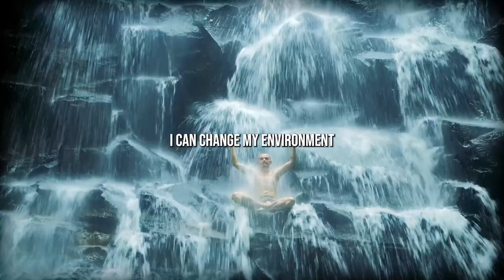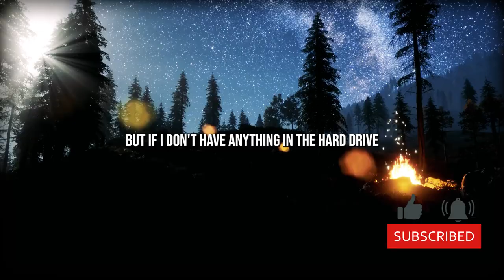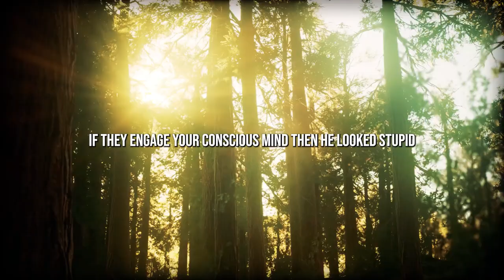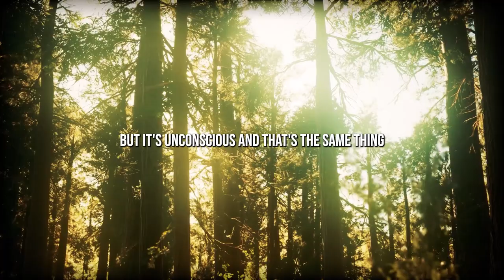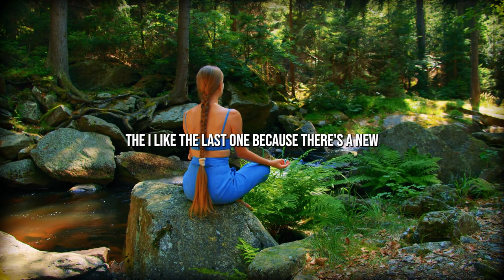Untold TRUTH About Your DNA: Bruce Lipton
Welcome to our latest video featuring Dr. Bruce Lipton, where we'll be diving into the fascinating world of epigenetics, perception, subconscious mind and hypnosis.

Dr. Bruce Lipton is a renowned stem cell biologist, bestselling author, and speaker. With over 50 years of experience in exploring the intersection between science and spirituality, Dr. Lipton has transformed the way we understand the connection between the mind and body.

In this video, we'll be discussing how our perceptions and beliefs influence our genetic expression and how the subconscious mind can be a powerful tool for transforming our lives. Dr. Lipton will share his insights on how hypnosis can be used to reprogram the subconscious mind and how we can harness the power of the mind to create a better reality for ourselves.

We'll explore the latest research in epigenetics, the study of how our environment and experiences can modify gene expression, and how we can use this knowledge to improve our health and wellbeing.

If you're interested in learning more about Dr. Bruce Lipton and his work, be sure to check out his website and his YouTube channel.

🔈 SPEAKER :  Dr. Bruce Lipton

Dr Bruce Lipton is a sought-after speaker and has presented his groundbreaking ideas and research to audiences worldwide. His work has inspired millions of people to take control of their lives and harness the power of their subconscious mind for personal transformation.

AWAKENZONE:

Take FULL CONTROL Of Your Subconscious Mind WITH EASE Even If It Was Too Hard So Far!

🗣️ Change Your Day With Motivational Speech
🎞️ Motivational Video Everyday
🏃‍♂️ Find Motivation
🥇 Improve Happiness And Gain Success In Every Aspect Of Your Life.
🧠 Unlock Your Brain's Hidden Potential and Achieve Your Goals and Dreams!
💸 Make Money From The Comfort Of Your Own Home!